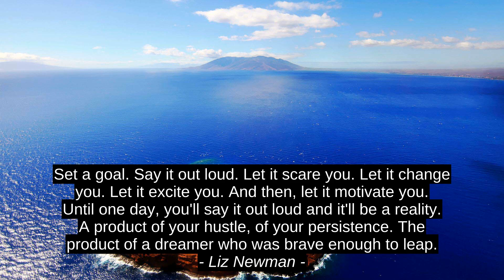Inspirational Quotes - Anamika Mishra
Liz Newman, Rick Bragg, Auliq Ice, M.L. Shanahan, Anamika Mishra, success, inspiration, quotes, motivation, citation, top, best